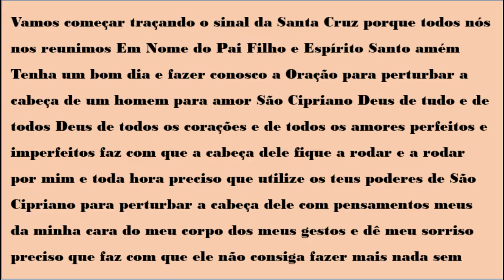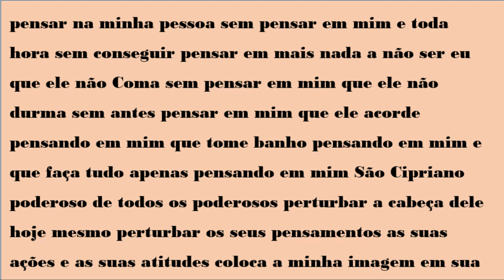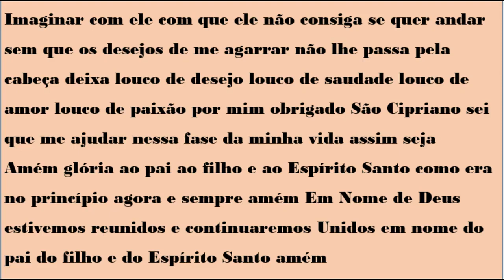ELE VAI FICAR TÃO LOUCO DE SAUDADE QUE EM 5 MIN VOLTA